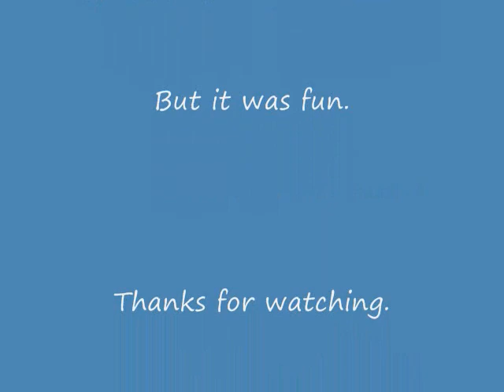Cleaning Crabs for Dinner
Hubby was craving scallops and he knows I love crab, so he bought both. Only his scallops were already cleaned, unfortunately, the crabs were not. Enjoy.